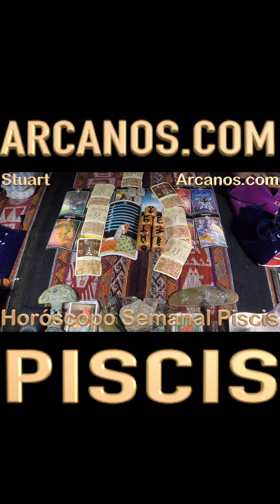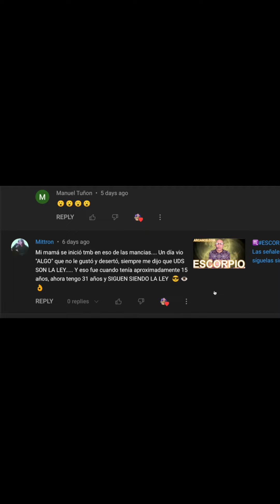♓️PISCIS TAROT♓️ No podrás eludir ciertas reglas 😲💰 ✨ARCANOS COM✨